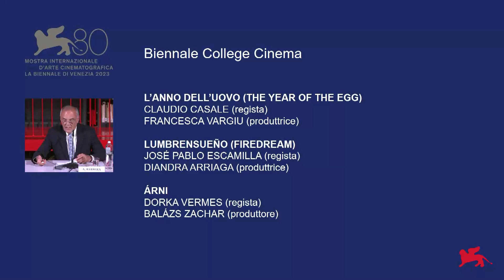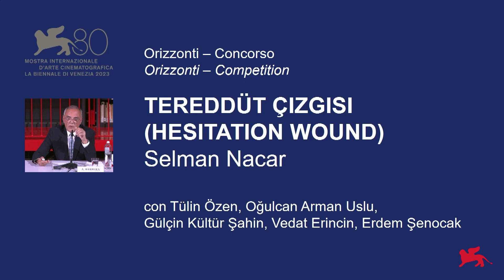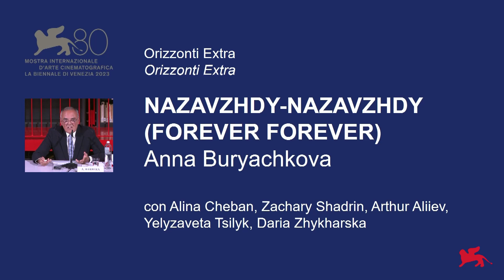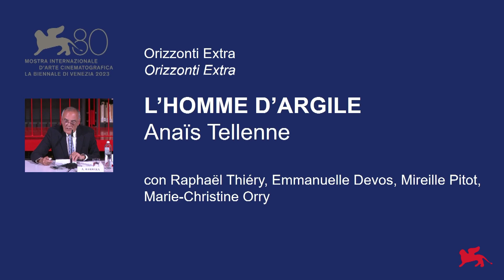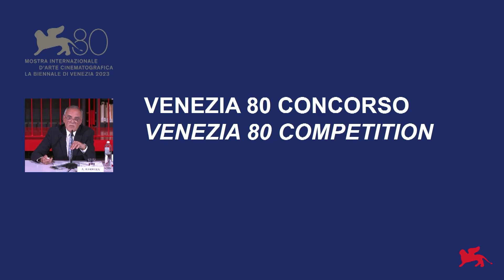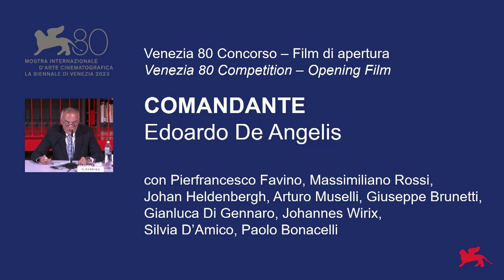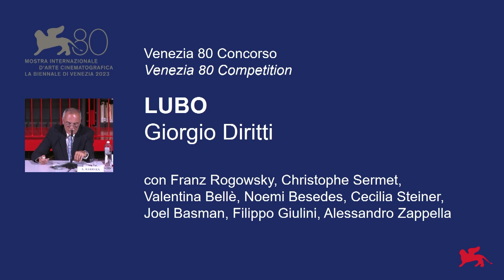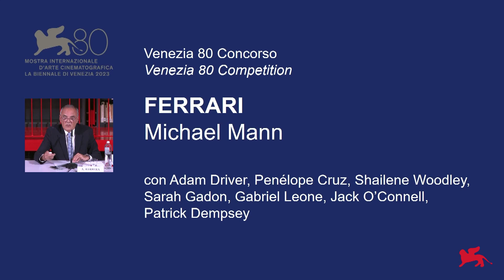Biennale Cinema 2023 - Presentation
President Roberto Cicutto and Director Alberto Barbera present the 80th Venice International Film Festival (Venice Lido, 30 August - 9 September 2023).